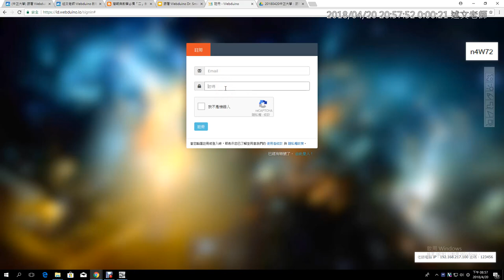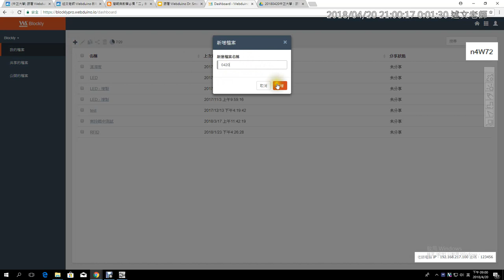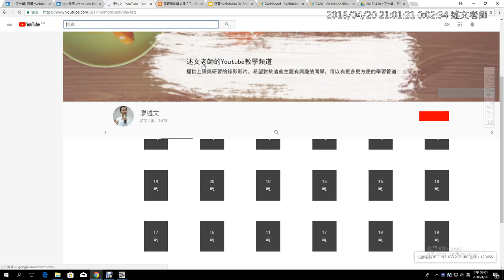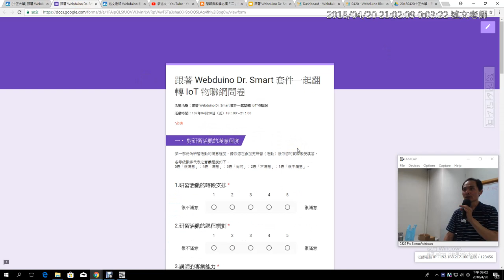16：註冊Webduino雲端平台